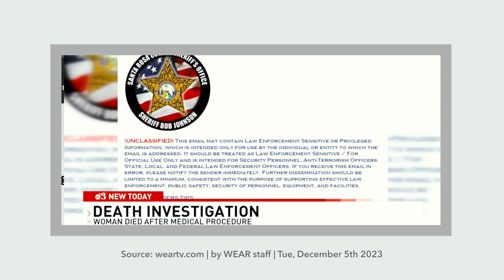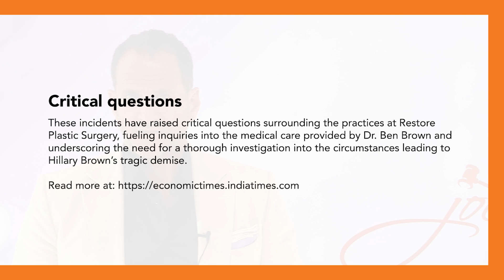Medical Malpractice And Dr. Ben Brown.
Brought to you by Zarzaur Law, P.A. - With the recent tragic death of his wife, Hillary Brown, our firm has been receiving an increase in calls from past patients of Dr. Ben Brown

Florida Board-Certified Civil Trial Attorney Joe Zarzaur explains what Dr. Ben Brown is being accused of as it relates to medical malpractice at his clinic, Restore Plastic Surgery, in Gulf Breeze, Florida.

Joe Zarzaur, the founder of Zarzaur Law, P.A., a Personal Injury law firm based in Pensacola, Florida , has created this video blog in an effort to educate the many citizens and visitors within Florida about their legal rights. Joe Zarzaur knows the ins and outs of Florida law and offers quality legal help whether you have experienced an auto accident/car wreck, have been a victim of medical malpractice, or are in need of a personal injury lawyer.

Offices in Pensacola, Destin, Miami, and Tallahassee